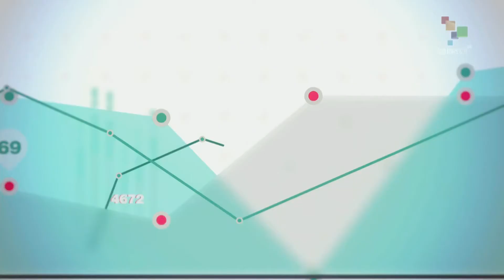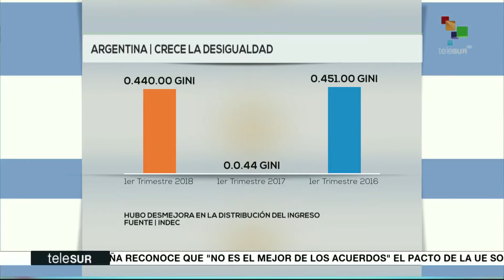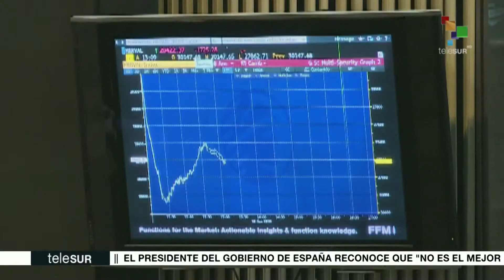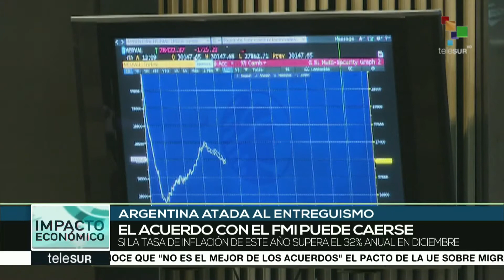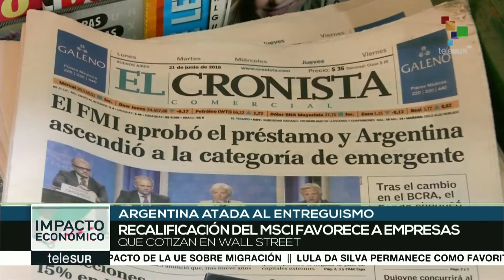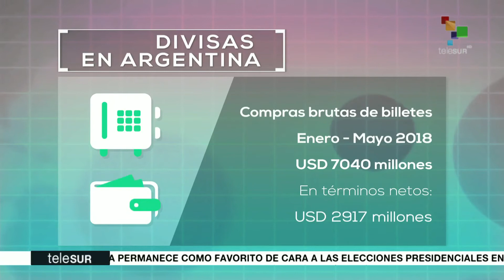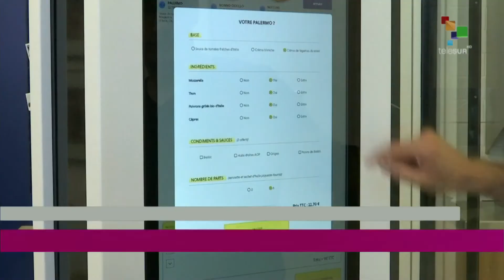Impacto Económico: Recortes en Argentina a cambio de crédito del FMI